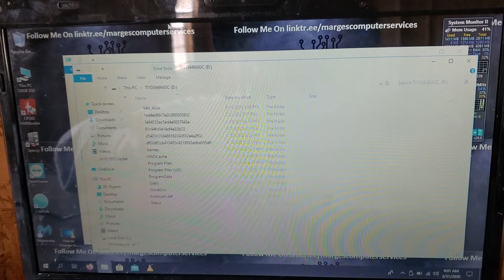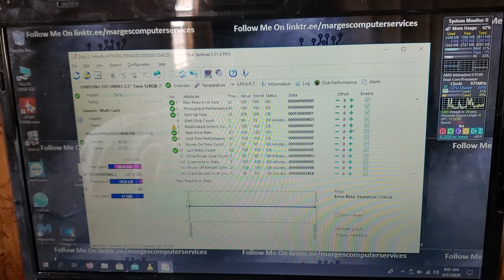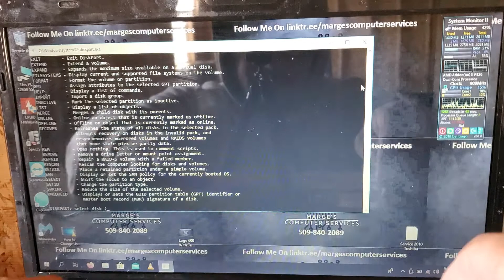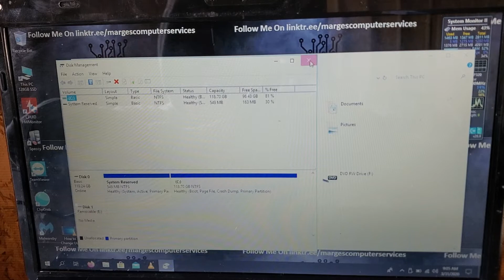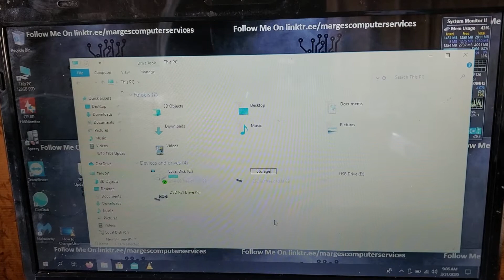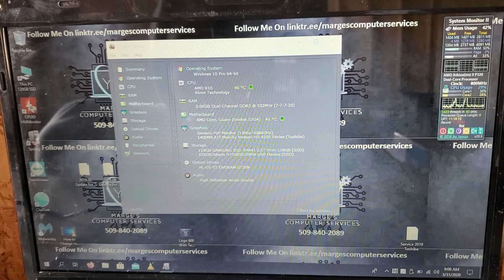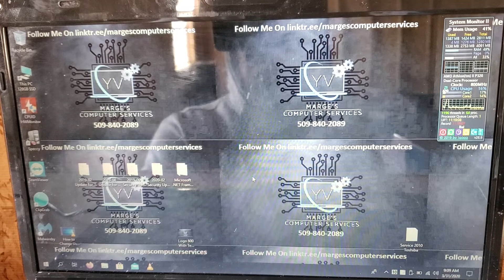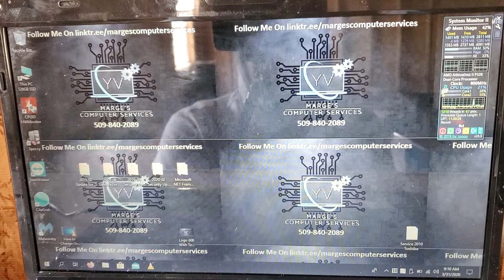Toshiba Satellite l645d-s4040 Ssd Upgrade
This new customer's laptop was real slow. She wanted to make it faster and more current. So I removed the old hard drive and installed a 128gb ssd. Then upgraded the OS. From Windows 7 Home, to Windows 10 Pro. Now it's way more responsive. Some more upgrades and it will be way more responsive. Used her old hurt hard drive. For storage now she has a portable hard drive.